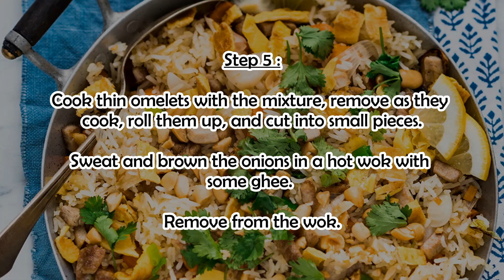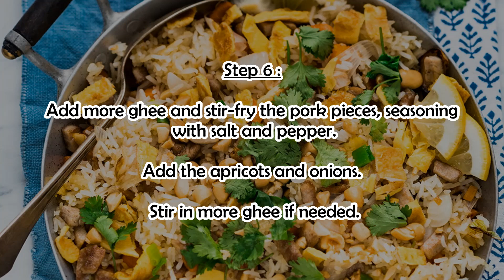Sweet and Savory Indian-Style Fried Rice | Recipe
Here is the recipe in detail: Sweet and Savory Indian-Style Fried Rice

TOTAL TIME: 45 mins
Preparation: 20 mins
Cooking time: 25 mins

Ingredients :

1.1 lbs Boneless pork shoulder
4 Apricots
1 Organic lemon
2 Sweet onions (Cévennes)
1 Bunch of coriander
2 Eggs
2 tbsp Ghee
8.8 oz Basmati rice
3.4 fl oz Coconut milk
2 tbsp Shelled peanuts
1 tsp Curry powder
Salt
Pepper

Step 1 : Cook the rice in a saucepan of boiling water for 11 minutes, then drain.

Cut the pork into very small pieces.

Step 2 : Peel and finely chop the onions.

Dice the apricots, removing the pits.

Chop the coriander.

Step 3 : Cut the lemon into quarter slices.

Crush the peanuts.

Step 4 : Heat some ghee in a large pan.

Beat the eggs with the coconut milk and curry powder.

Step 5 : Cook thin omelets with the mixture, remove as they cook, roll them up, and cut into small pieces.

Sweat and brown the onions in a hot wok with some ghee. Remove from the wok.

Step 6 : Add more ghee and stir-fry the pork pieces, seasoning with salt and pepper.

Add the apricots and onions. Stir in more ghee if needed.

Step 7 : Add the rice, omelet pieces, and crushed peanuts.

Mix well and serve the fried rice sprinkled with coriander and accompanied by lemon quarters.